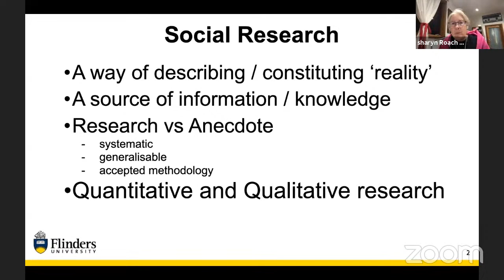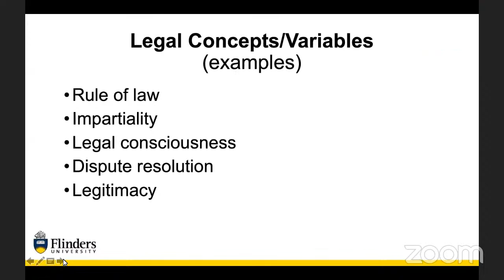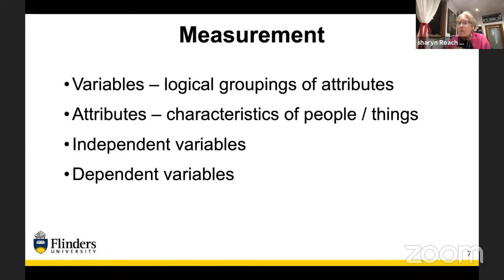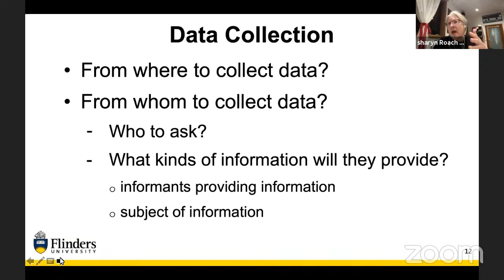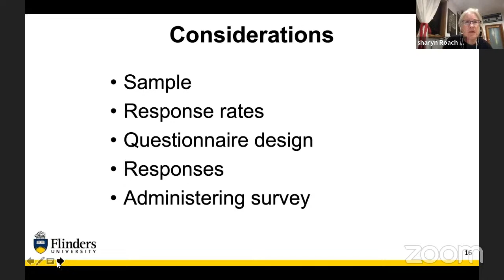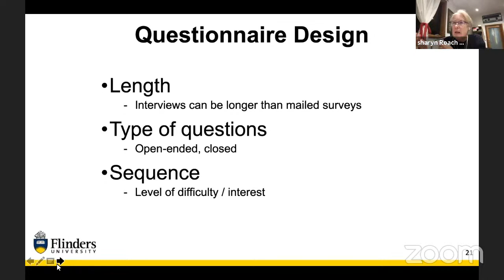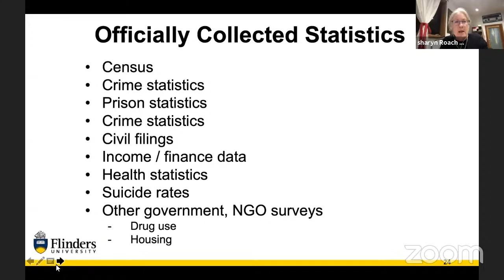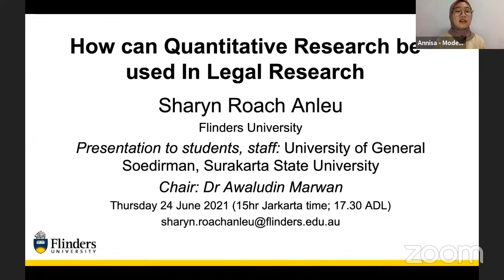Quantitative Research for Legal Studies: Prof Sharyn